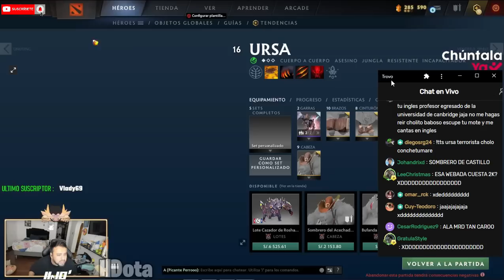😂IWO SACA SU URSIWO🤣ESTE SOMBRERO VALE 2K🔥